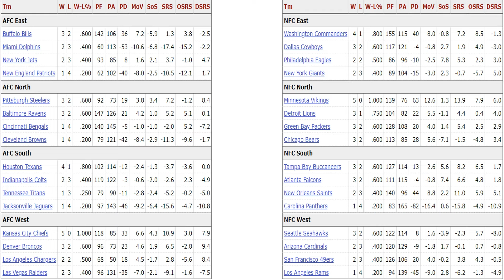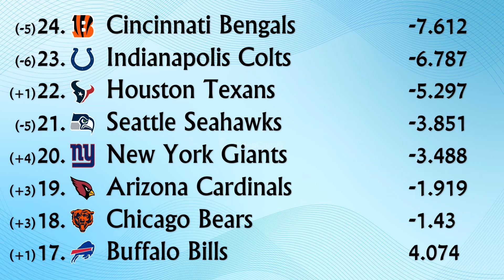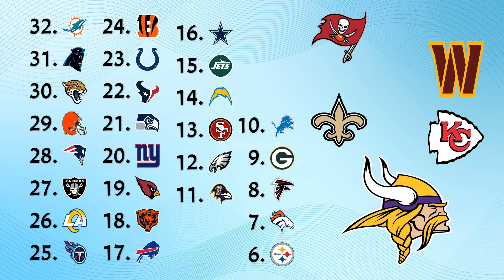C-Score NFL POWER RANKINGS: Week 6, 2024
It's still pretty early in the season, but there has been some movement in the league. We're ranking all the teams from 32-1. Be sure to check in every Tuesday for the rest of the season to see how these change!

Explanation of C-Score:

C-Score is a metric created by this channel to assign an overall value to a football team. It takes a team's:

   -Results, including standard and Pythagorean W-L record
   -Performance, including game control and play-by-play production
   -Quality of opponents, specifically performance level against opponents

and distills all of that into one cumulative and comparative score reflecting the context of the season in question. When applicable, a team's playoff performance is also included.

A C-Score of 0 represents an average football team, whereas anything above 0 represents an above average team and anything below 0 represents a below average team.

A team's record is important, but not always indicative of C-Score. An 11-5 team can rate higher than a 13-3 team or lower than a 9-7 team. Not all records are created equally.